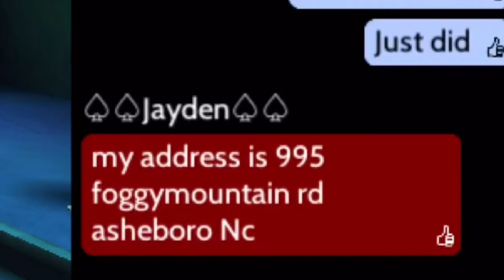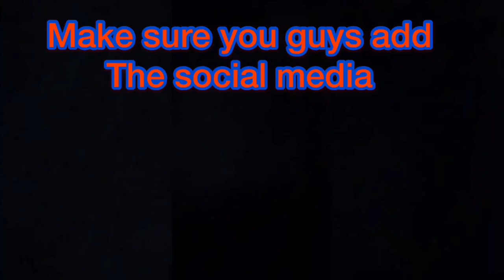These Guys sent their “ ADDRESSES “ through the GAME!?